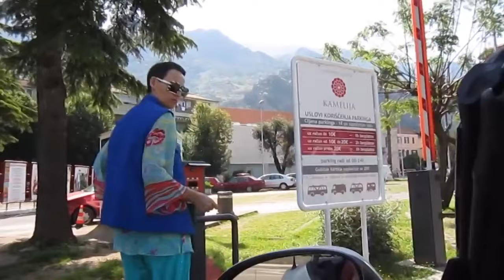Успешный бизнесмен и миллионер Сергей Симонов показал, как бесплатно кушать на рынках Европы